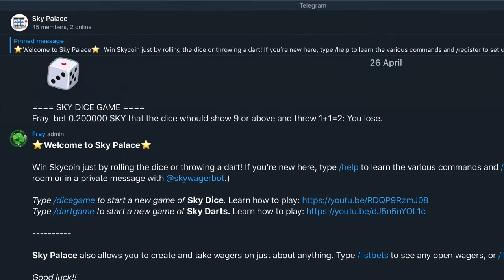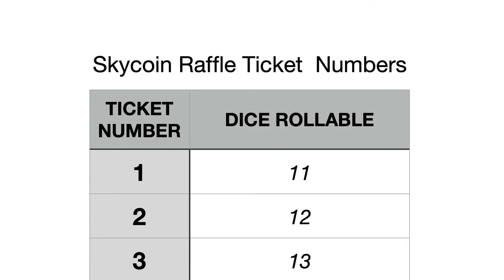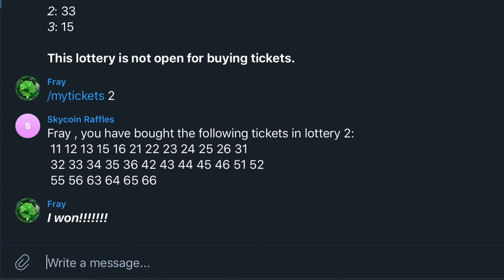How to play (and win) a Skycoin Raffle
In Skycoin Palace, you can enter into raffles to win Skycoin and other prizes.